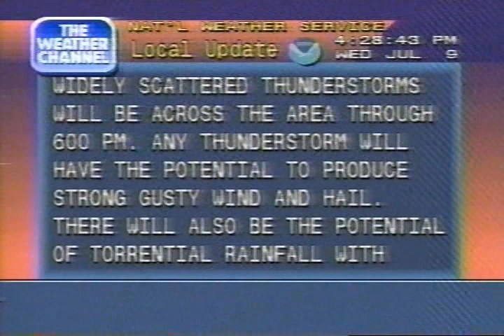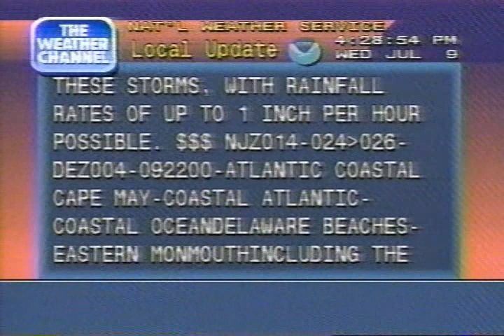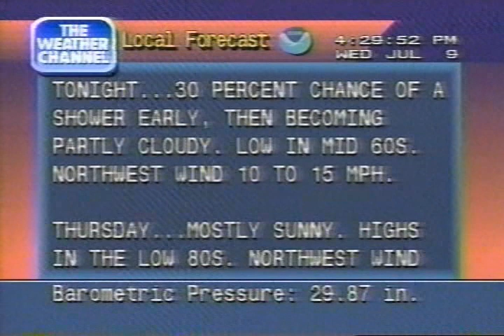Weather Channel clips including Local Forecasts, 4 PM - 5 PM Wednesday July 9 1997